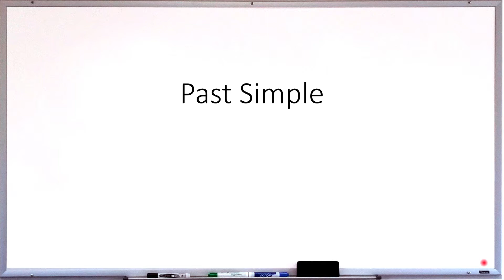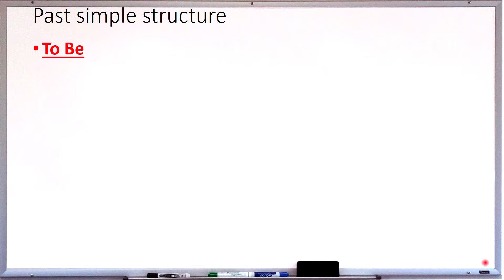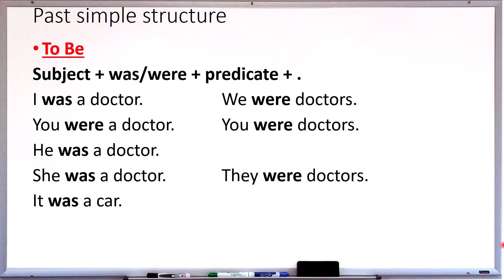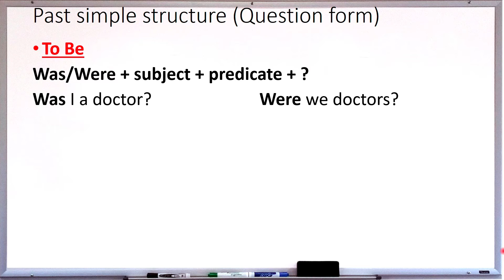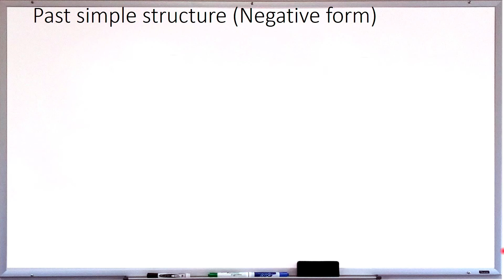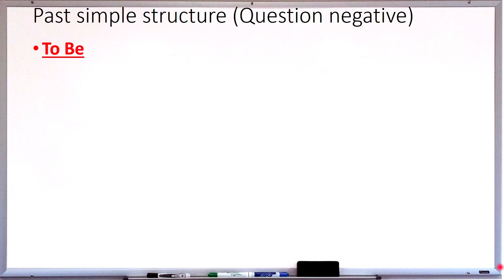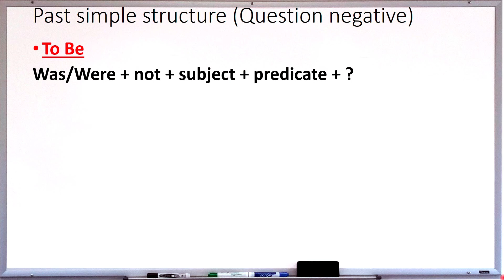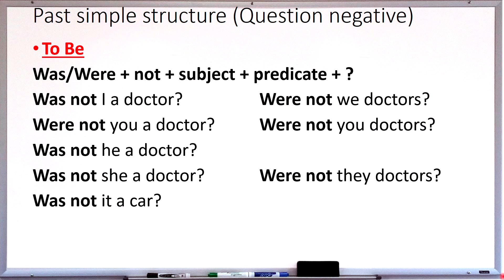کلاس سعید To be in Past Simple دستور زبان انگلیسی - مروری بر فعل بودن در زمان گذشته ساده Saeed Class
سری کتابهای خواندی از انتشارات آکسفورد از لینک
استفاده نمایید